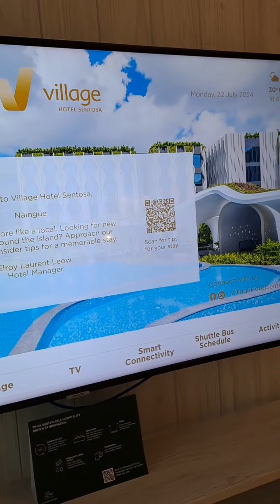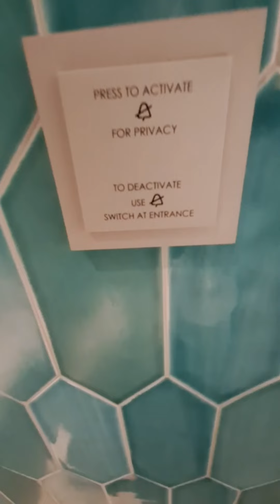ROOM TOUR | VILLAGE HOTEL SENTOSA | DELUXE ROOM | 10th Wedding Anniversary | Crisfel Fernandez